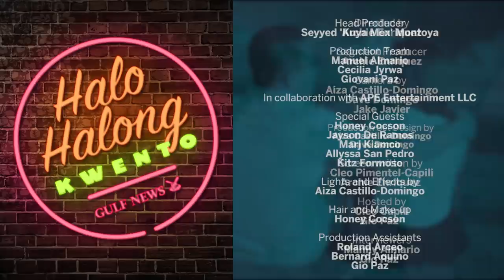Halo-Halong Kwento Ep.10 - Songs from the heart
Listen to two original Filipino music (OPM) love songs and watch the beautiful heart touching stories of a broken heart and a love to last a lifetime.